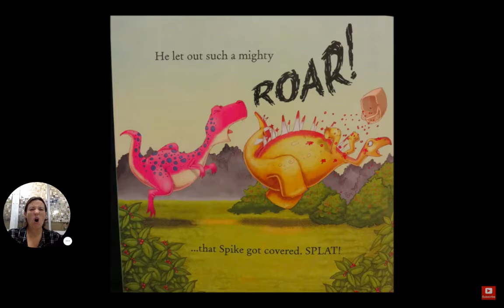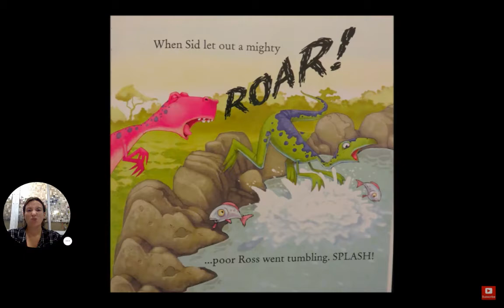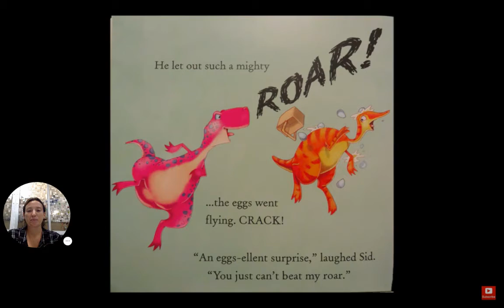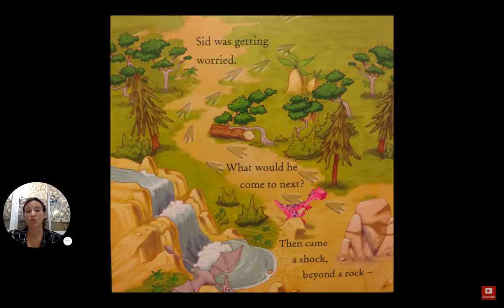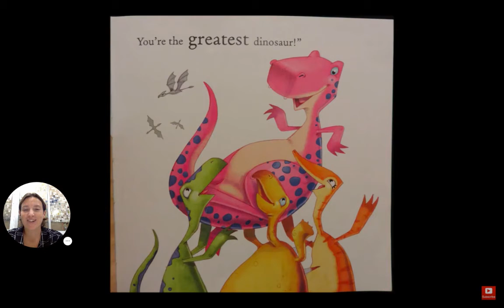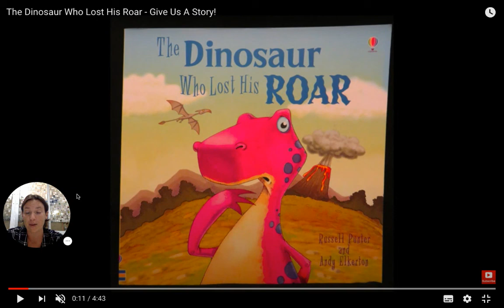The Dinosaur Who Lost His Roar